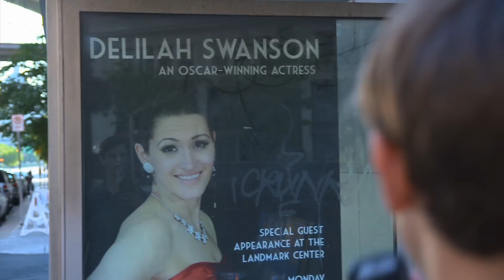ASL Films: In The Can - Movie Trailer (With Subtitle/HD)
"IN THE CAN" SYNOPSIS:

Nicky, an aspiring young director, has the dream of every filmmaker: that one day he'd make it big in Hollywood. His dream suddenly comes true in the form of a mysterious stranger, Lou Lumire, who is a self-proclaimed Hollywood producer. Lumire has the ultimate once-in-a-lifetime offer for Nicky: to direct his very first feature film production!

After the ink dries on the contract, Nicky realizes there's one catch: in order for him to finally live out his dream, he has to arrange everything by himself: hiring the actors and crew, renting the filmmaking equipment, and writing a screenplay within a matter of several days which is a proposition very daunting even for a seasoned filmmaker.

Running against time to pull off his own movie, Nicky's sanity teeters on the edge until he finds out a surprising revelation about Lou Lumire. He discovers that Lumire is not who he said he is. Also, a tragic situation with one of the actors ultimately blows up in Nicky's face. Trapped by his bad luck and ill-fated decisions, Nicky struggles to find a way out of the serious chaos that he got himself into.

"In the Can" is a unique, dark comedy created by ASL Films that examines the making of a feature film that goes humorously wrong. As the tenth film directed and produced by Mark Wood, "In the Can" is the hallmark of the achievements for ASL Films.